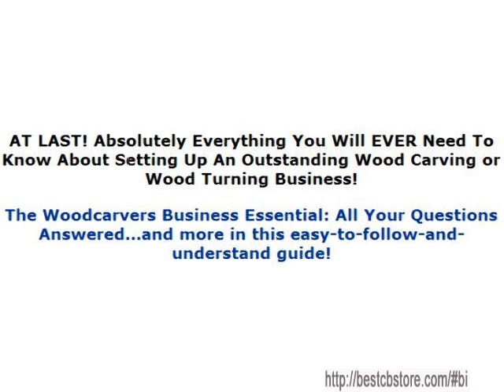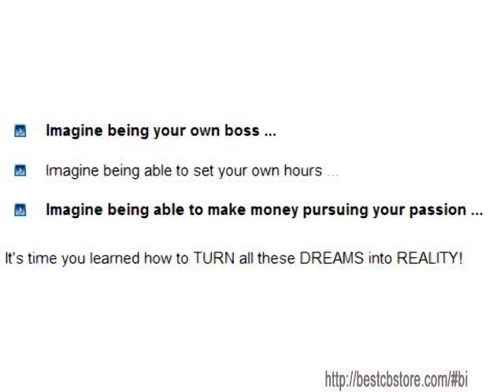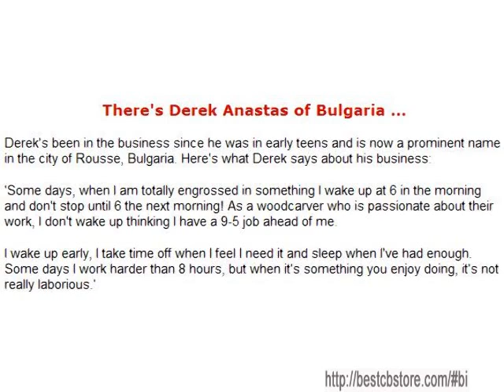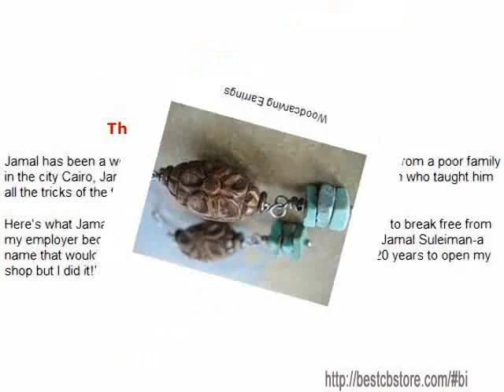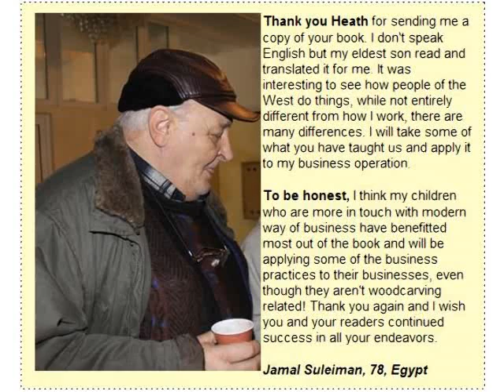A step by step guide to setting up a successful woodcarving business